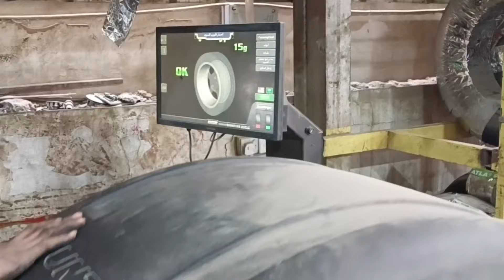SAUDI 🫡 KAFEEL ACCHA TO SABKUCH ACCHA|SAUDI ARAB|CAR DRIVING RIYADH ❤️@DAILYSHAEERVLOG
Saudi Arabia kafeel vs driver life
Saudi rich people life
Saudi Arabia Riyadh city vlogs
Saudi viral videos daily
Riyadh city vlogs viral
dubai life Saudi
Driving in Riyadh Saudi
Arab people life in Saudi
Riyadh cars
Car Tayer in Riyadh
Chinese products in Saudi Arabia
House driver life is Saudi
Indian worker's life Saudi Arabia